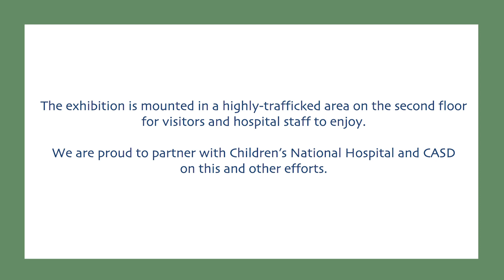Ivymount School Art Exhibit at Children’s National Hospital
In recognition of AutismAwarenessMonth 2020, Ivymount partnered with Children's National Hospital and the Center for Autism Spectrum Disorders (CASD) to mount an exhibit of student artwork.